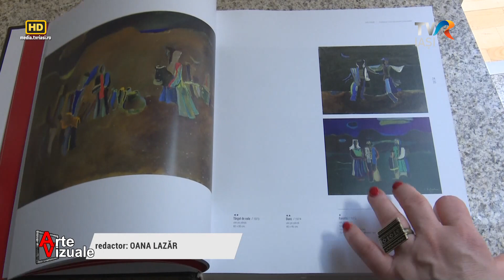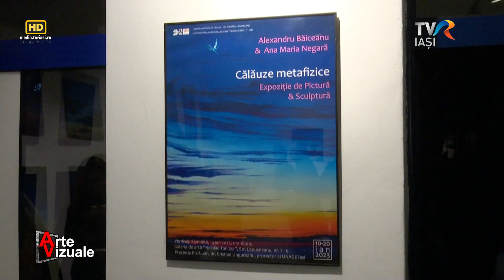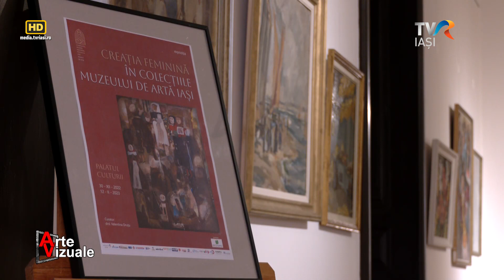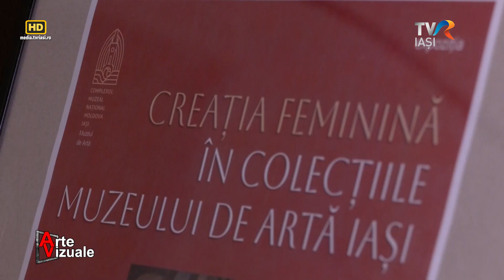4 Arte - Arte vizuale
4 Arte: Arte Vizuale  povestește despre actualitate - Vernisaje ( Luna sculptorilor la Iași, expoziția aniversară Liviu Suhar, expoziția omagiu dedicată lui Ștefan Luchian la Botoșani și vernisajul Călăuze Metafizice la galeria de artă Tonitza) un interviu cu Claudiu Ciobanu despre arta contemporană, o discuție despre oportunități artistice cu Codrin Mircea, Atelier cu Ioana Palamar și Colecția de artă feminina a Palatului Culturii din Iași în prezentarea cu Valentina Druțu și Maria Bilașevschi.

Cu Cezara Moraru